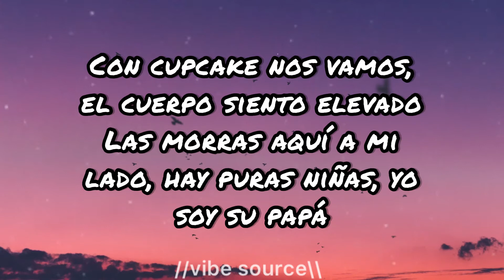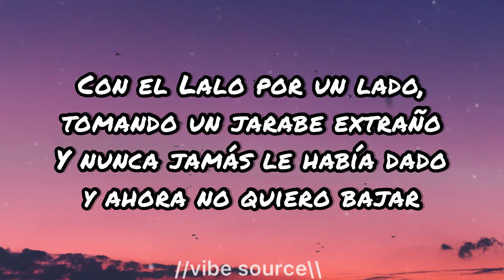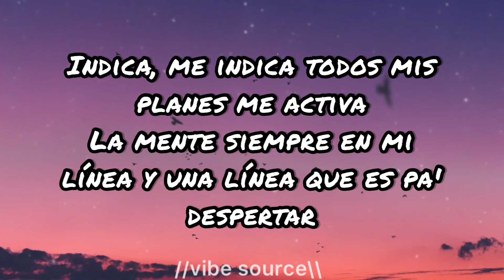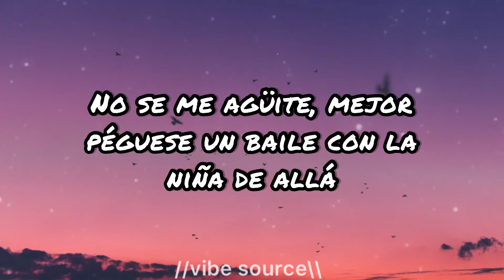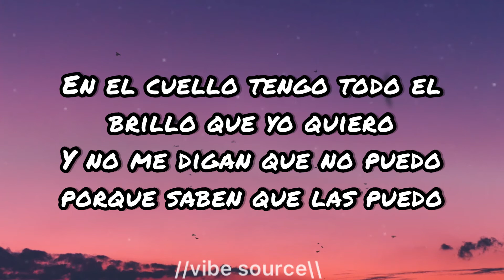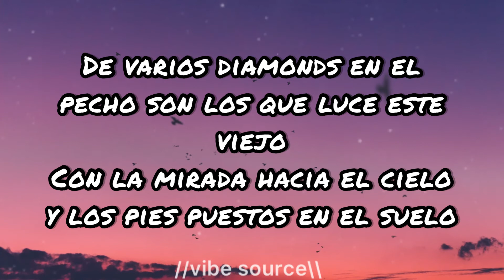Natanael Cano - EL DRIP (Letras/lyrics)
~~~Letras/Lyrics~~~

Ponme un vasito en la mano, ya el cuerpo siento cansado
Fumando voy relajado y la fiesta no va a parar
Supreme, la ropita y la clica no se me agüita
A las onzas se las invita y pura mota que es medicinal
No se me agüite, mejor péguese un baile con la niña de allá
Con cupcake nos vamos, el cuerpo siento elevado
Las morras aquí a mi lado, hay puras niñas, yo soy su papá
Cupcake en las pipas, la gente viene y se atiza
Los Versace siempre en mi vista, varias naves que mandé a arreglar
En el cuello tengo todo el brillo que yo quiero
Y no me digan que no puedo porque saben que las puedo
Y varios diamonds en el pecho son los que luce este viejo
Con la mirada hacia el cielo y los pies puestos en el suelo
Puros corridos tumbados, viejones, ¡ea!
Con el Lalo por un lado, tomando un jarabe extraño
Y nunca jamás le había dado y ahora no quiero bajar
Indica, me indica todos mis planes me activa
La mente siempre en mi línea y una línea que es pa' despertar
De varios diamonds en el pecho son los que luce este viejo

Song                                  EL DRIP

Artist                                  Natanael Cano

Licensed to YouTube by BMI - Broadcast Music Inc., LatinAutoPerf, LatinAutor, Regalias Digitales (Publishing)